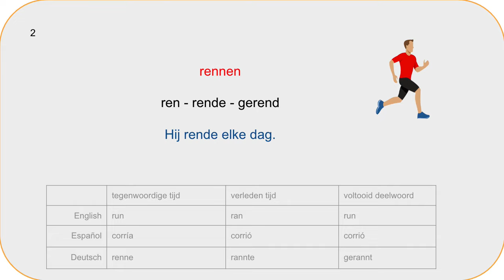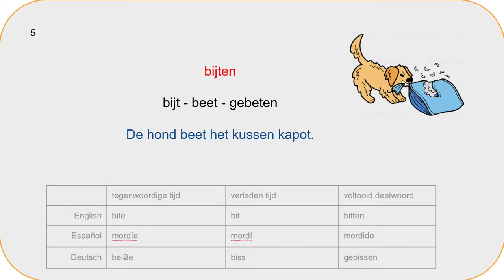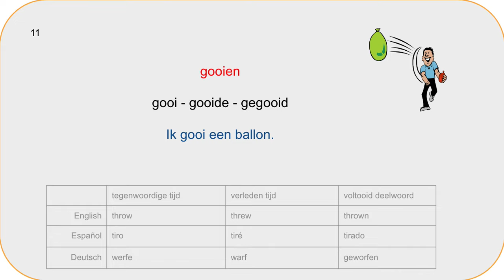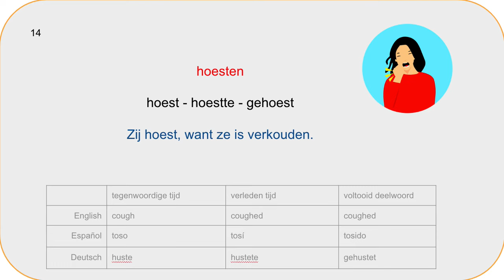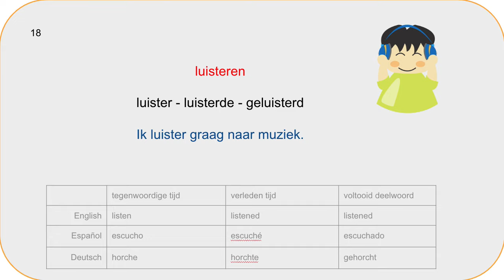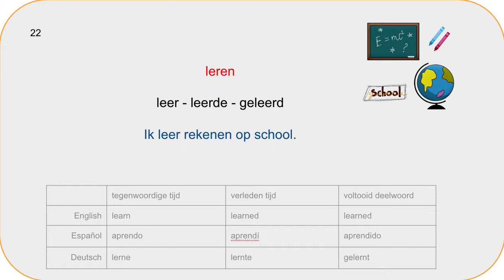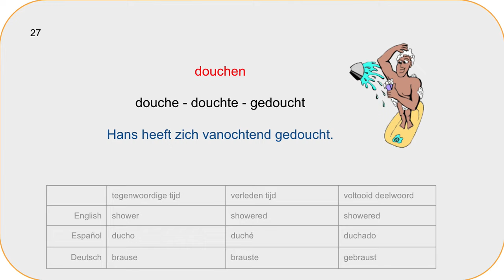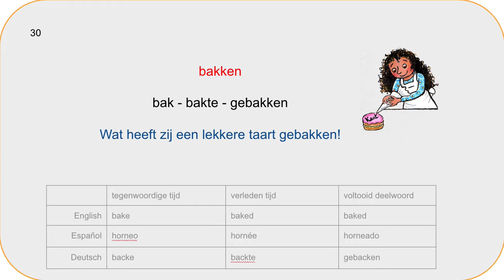Learn 30 DUTCH Easy VERBS in 10 minutes (Fiets - Fietste - Gefietst)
Unlock the power of Dutch verbs and transform your language skills! Verbs are the building blocks of sentences, empowering you to express actions and ideas with ease. Mastering Dutch verbs will make speaking and writing in Dutch a breeze. Plus, it deepens your understanding of sentence structures, making your language learning journey both fun and incredibly useful.

Our channel offers engaging and effective lessons tailored to help you succeed in mastering Dutch.

Please share and like if you enjoyed the videos :) thanks so much